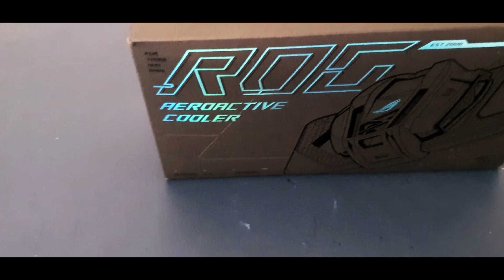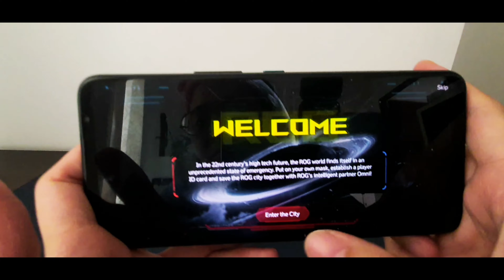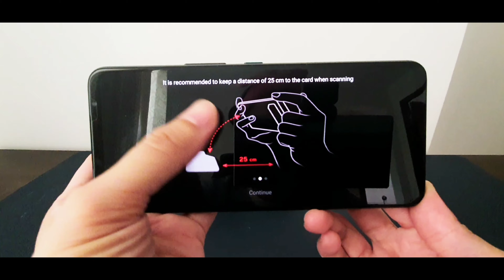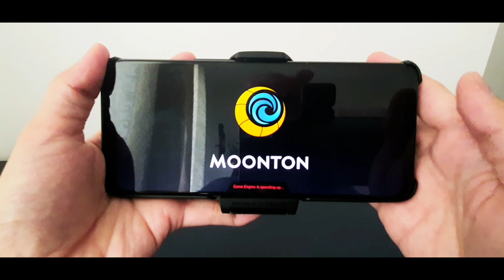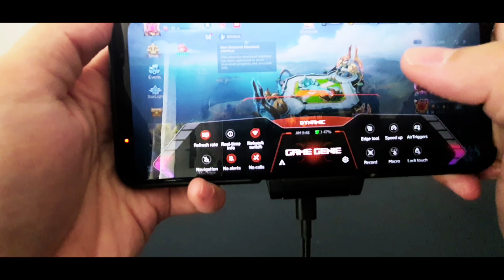REVIEW | UNBOXING the ROG Phone 6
Hi mga TYanaks! 😀 Eto na, I finally got around to do this review/unboxing. Although this is not the same as most reviews where the phone's specs are discussed extensively, this will give you a glimpse of what the phone looks like and some of its capabilities which I found impressive.

A little background: the ROG Phone 6 was released in July 2022. So obviously, this is not the latest release/series of the ROG phone line. In the 6 series alone, there are other variants like the 6D, 6 Pro and the 6D Ultimate.

I was a loyal Android/Samsung Galaxy user till I bought this phone (I'll never be an IOS/iPhone fan though, sorry 😅😅😅).  Buying this phone is more like an exploration.. or as the ROG tagline goes "for those who dare" (and that is why, in part, I chose the Phone 6 instead of the 6 Pro or 7 series). Yet, it has been nothing short of outstanding so far. And I hope, I will get to use this for the next 3 or more years 🙂

I use this phone as my daily driver aside from gaming/video editing. But I do still have my Samsung Galaxy phone at the side.

P.S. I bought this phone at the ROG Store in MOA.

2.  Music: Golden Hour by JVKE